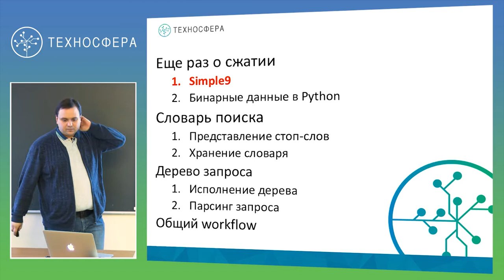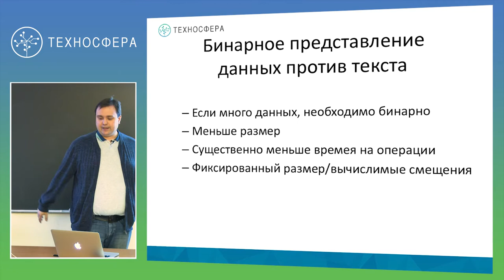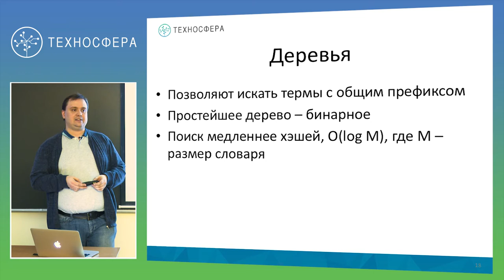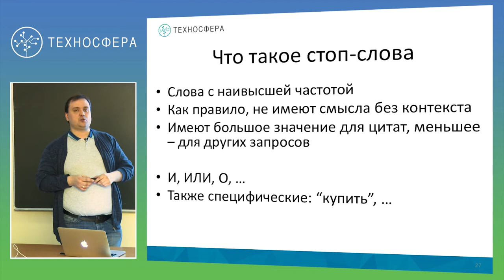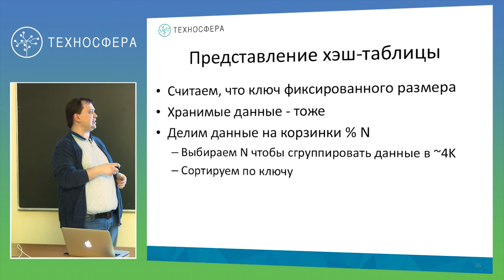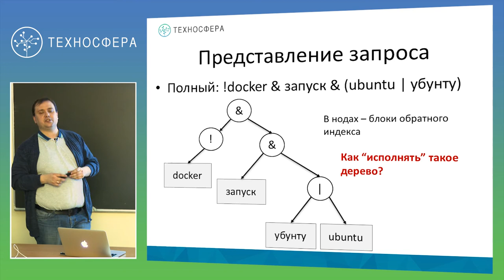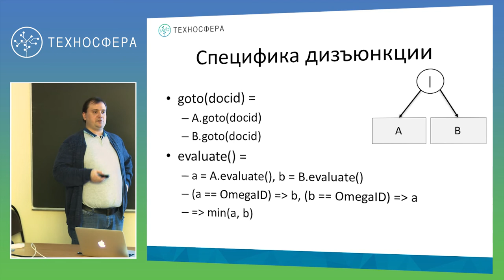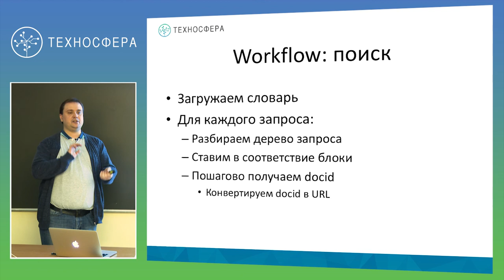5. Инфопоиск. Булев индекс и поиск | Технострим